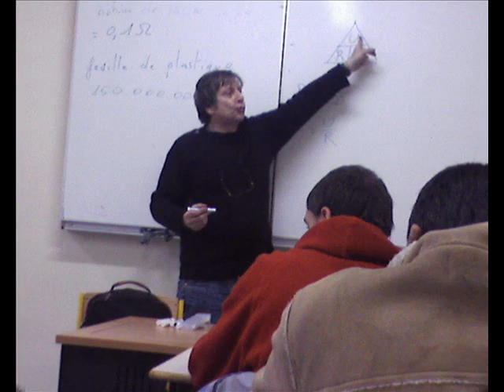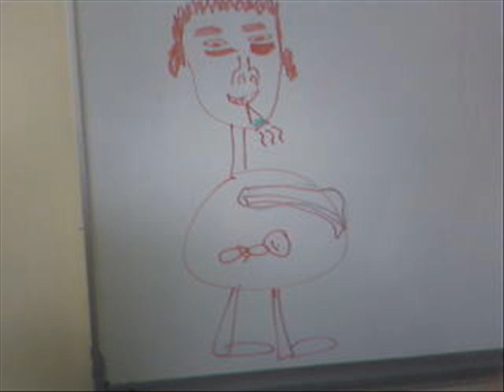GANG 2ETB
La classe 2etb